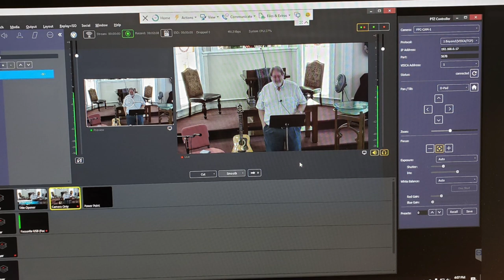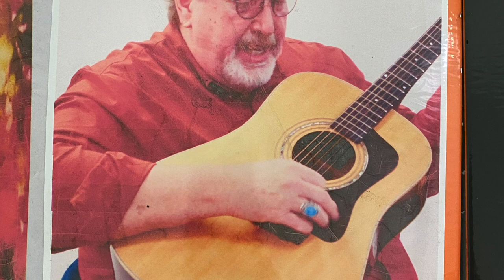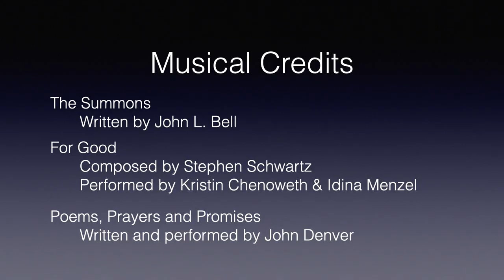Reverend Drew Travis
Reverend Travis' 40 years of ministry